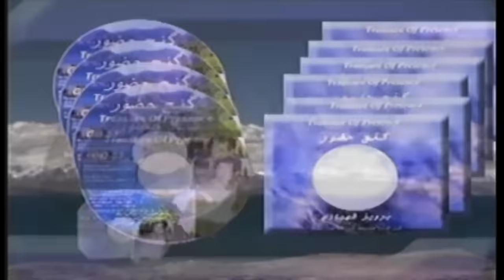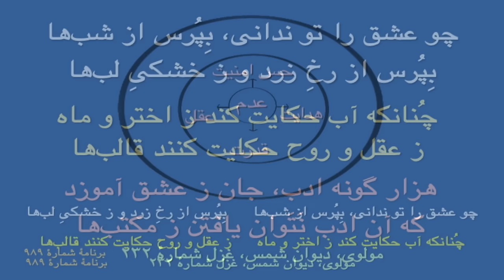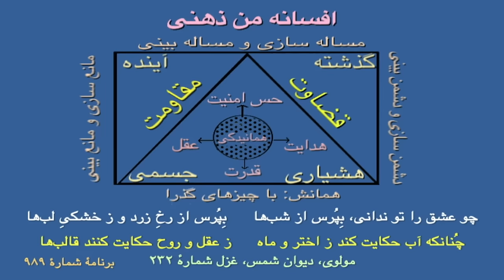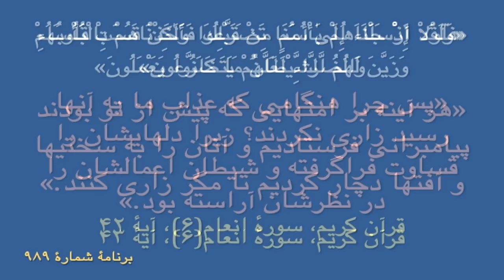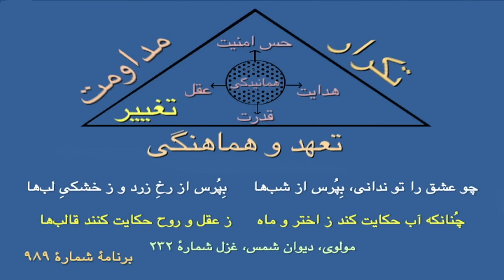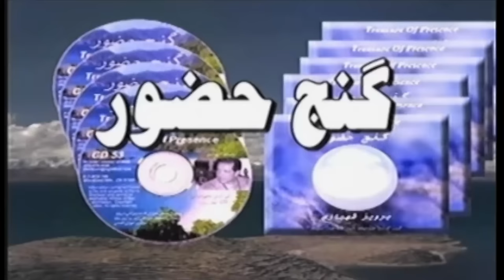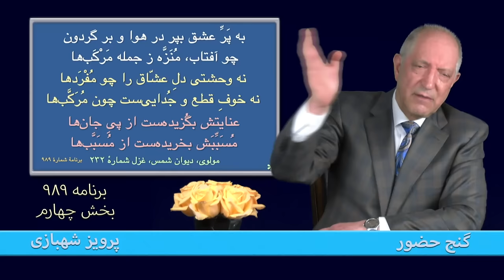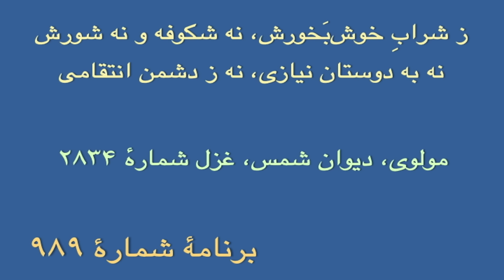برنامهٔ ۹۸۹ گنج حضور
Ganje Hozour 989
Parviz Shahbazi

چو عشق را تو ندانی، بِپُرس از شب‌ها
بِپُرس از رخِ زرد و ز خشکیِ لب‌ها

چُنانکه آب حکایت کند ز اختر و ماه
ز عقل و روح حکایت کنند قالب‌ها

هزار گونه ادب، جان ز عشق آموزد
که آن ادب نَتَوان یافتن ز مکتب‌ها

میانِ صد کس عاشق چنان پدید بُوَد
که بر فَلَک، مَهِ تابان میانِ کوکب‌ها

خِرَد نداند و حیران شود ز مذهبِ عشق
اگرچه واقف باشد ز جمله مذهب‌ها

خَضِرْدلی که ز آبِ حیاتِ عشق چشید
کساد شد برِ آن کس، زُلالِ مَشْرَب‌ها(۱)

به باغ رنجه مشو، در درونِ عاشق بین
دمشق و غُوطه(۲) و گلزارها و نَیْرَب‌ها(۳)

دمشقِ چه؟ که بهشتی پر از فرشته و حُور
عُقول، خیره در آن چهره‌ها و غَبغَب‌ها

نه از نبیذِ(۴) لذیذش شکوفه‌ها(۵) و خُمار
نه از حَلاوتِ حلواش، دُمَّل(۶) و تب‌ها

ز شاه تا به گدا در کشاکشِ طمع‌اند
به عشق، باز رَهَد جان ز طَمْع و مطلب‌ها

چه فخر باشد مَر عشق را ز مشتریان؟
چه پشت(۷) باشد مَر شیر را ز ثَعْلَب‌ها(۸)؟

فرازِ نخلِ جهان، پخته‌ای نمی‌یابم
که کُند شد همه دندانم از مُذَنَّب‌ها(۹)

به پَرِّ عشق بپر در هوا و بر گردون
چو آفتاب، مُنَزَّه ز جمله مَرْکَب‌ها

نه وحشتی دلِ عشّاق را چو مُفْرَدها(۱۰)
نه خوفِ قطع و جُدایی‌ست چون مُرَکَّب‌ها

عنایتش بگُزیده‌ست از پیِ جان‌ها
مُسَبِّبَش(۱۱) بخریده‌ست از مُسَبَّب‌ها(۱۲)

وکیلِ عشق درآمد به صدرِ قاضیِ کاب(۱۳)
که تا دلش بِرَمَد از قضا و از گَب‌ها(۱۴)

زهی جهان و زهی نظمِ نادر و ترتیب
هزار شور درافکنْد در مُرتَّب‌ها

گدایِ عشق شُمر هرچه در جهان طَرَبی‌ست
که عشق چون زَرِ کان است و آن مُذَهَّب‌ها(۱۵)

سَلَبْتَ قَلْبِیَ یٰا عِشْقُ خُدْعَةً و دَهاً
کَذَبْتُ حٰاشٰا لٰکِنْ مَلٰاحَةً وَ بَهٰا

ای عشق، دلِ مرا با نیرنگ و زیرکی ربودی. دروغ گفتم، دور بادا، بلکه با ظرافت و زیبایی دلم را گرفتی.

اُریدُ ذِکْرَکَ یا عِشْقُ شاکِراً لٰکِنْ
وَ لِهْتُ فیکَ وَ شَوَّشْتَ فِکْرتی وَ نُها

می‌خواهم ای عشق با سپاس از تو یاد کنم، ولی در تو حیرانم و اندیشه و خِرَدم را به آشوب کشیده‌ای.

به صد هزار لغت گر مَدیحِ عشق کنم
فزون‌تر است جمالش ز جملهٔ دَب‌ها(۱۶)

(۱) مَشْرَب‌: جای آب خوردن، آبشخور، چشمه
(۲) غُوطه: باغ‌های انبوهی است که دمشق را احاطه کرده است.
(۳) نَیْرَب‌: یکی از مناطق سرسبز اطراف دمشق
(۴) نبیذ: شراب
(۵) شکوفه‌: استفراغ
(۶) دُمَّل: آبسه، زخم
(۷) پشت: حمایت، پشتیبانی
(۸) ثَعْلَب‌: روباه
(۹) مُذَنَّب‌: ستارهٔ دنباله‌دار، در اینجا به معنی میوهٔ کال و نارسیده است.
(۱۰) مُفْرَد: تنها، جداافتاده
(۱۱) مُسَبِّبَ: سبب‌ساز
(۱۲) مُسَبَّب‌: سبب
(۱۳) کاب: شهرکی در آسیای صغیر
(۱۴) گَب‌: گپ، گفتگو
(۱۵) مُذَهَّب‌: زراندود
(۱۶) دَب‌: مخفّفِ دَأب، راه و رسم